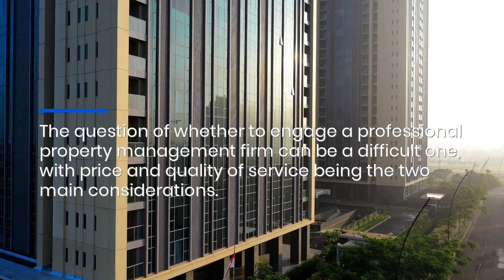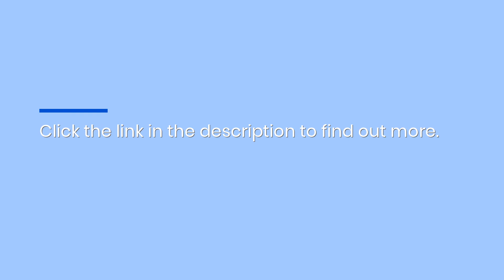Leading Nashville Property Management Firm: Find Quality Tenants For Investment Homes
If you own residential investment properties in the Nashville region, TCS Property Management is using cutting-edge technology to change the cost/benefit equation of professional management services. for more information.